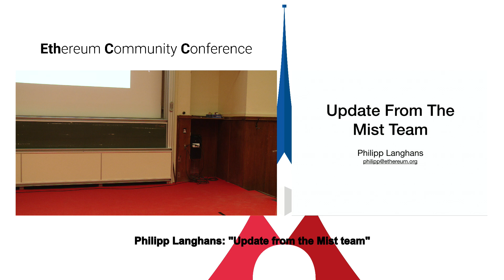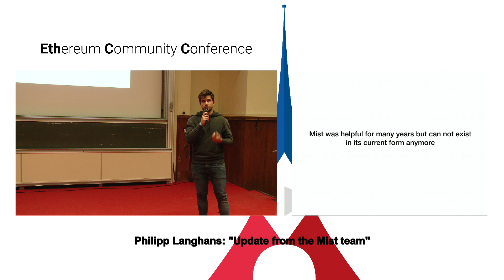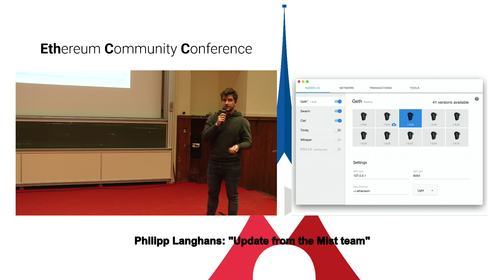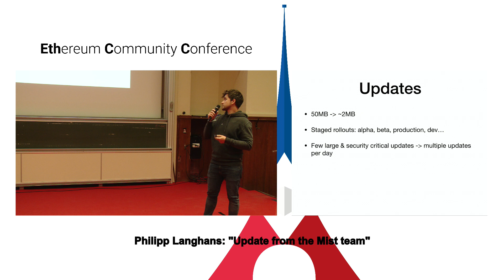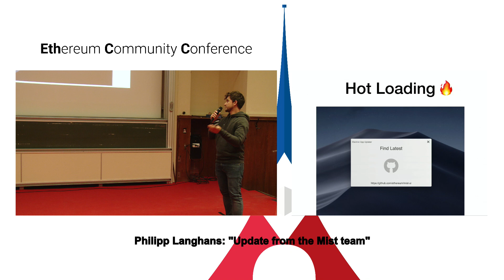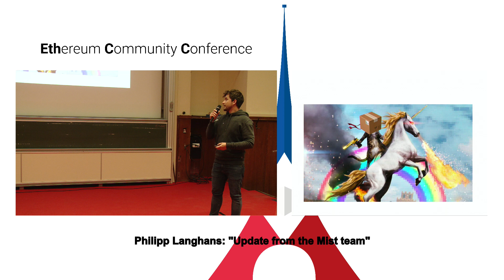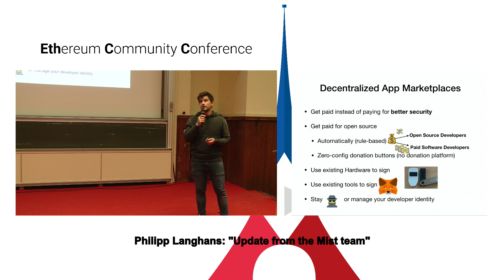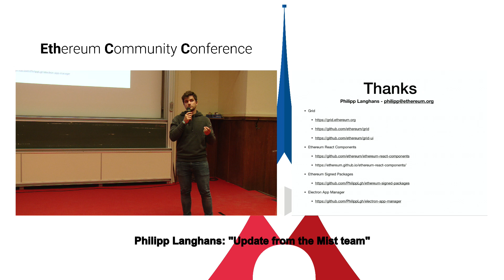EthCC 2: Philipp Langhans